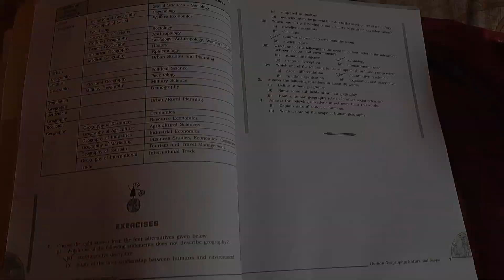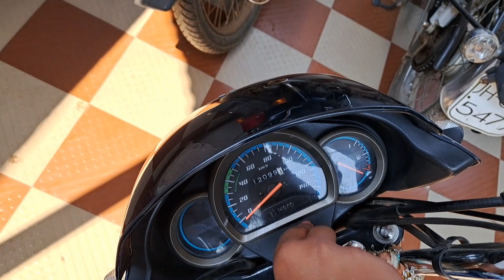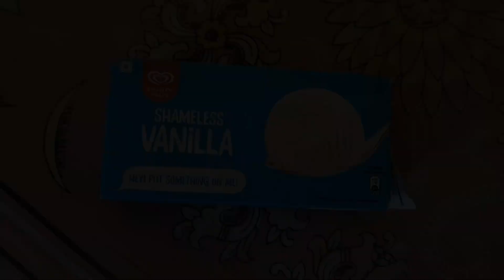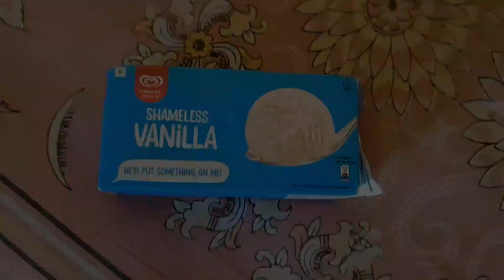# 106th Vlog/Ice-cream lekr Ghar Aaaa Gaye....🙂😊🤗✌️